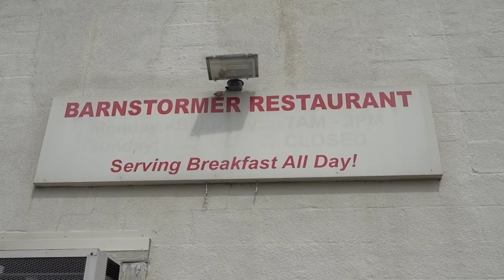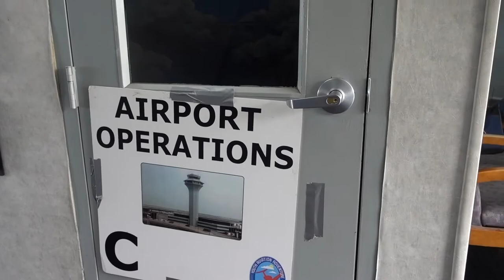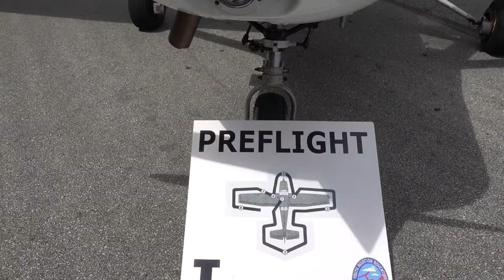Youth Aviation Adventure Tomorrows Future Pilots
On May 20th I stopped by the OSU airport to help out with a amazing youth aviation camp, Youth Aviation Adventure (YAA) Every community needs programs like this to help our youth grow into young adults. Never hurts to support a non-profit like this!!

Take You
Dance, Don't Delay